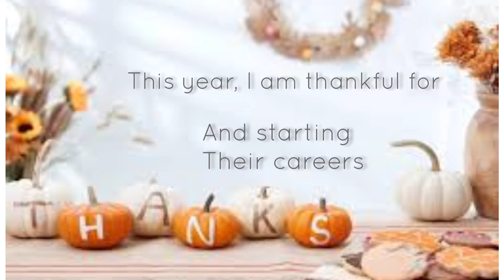Happy Thanksgiving...watch 'til end 😁